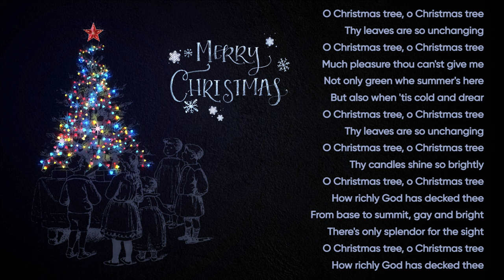Free No Copyright Christmas Instrumental Song O Christmas Tree with Lyrics on Beautiful Screensaver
These are Free and No copyright original videos that I've designed, created, edited and produced myself to share as backgrounds for music videos, Meditations, and scenic relaxing Screensavers as well as for other content creators on other Internet Platforms. I PUT A LOT OF HOURS INTO CREATING THESE VIDEOS FOR YOU TO HAVE FREE CONTENT, SO PLEASE, RESPECTFULLY INCLUDE MY CHANNEL LINK IN YOUR DESCRIPTIONS IS ALL THAT I ASK...  ALL OF MY LINKS AND INFORMATION IS BELOW. If you'd rather use your own music, simply mute the video clip in your video editor and add your own track. You can help me reach more people by sharing my channel link in your projects description if you decide to use any of my content. linking back is greatly appreciated and allows me to gain more exposure.